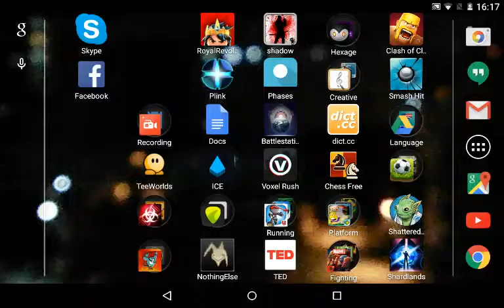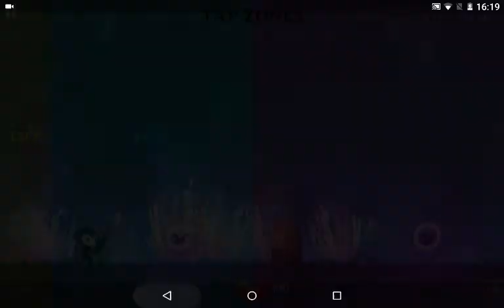Let's Play Tale of a Pale Swordsman : Reaper - Part 1 : What in the world are Razorbacks?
Did I say Tale of a Pale Swordsman first? I'm sorry it's Reaper : Tale of a Pale Swordsman. Oh, and the Razorbacks? They're pigs.